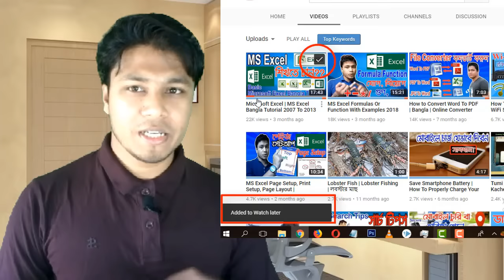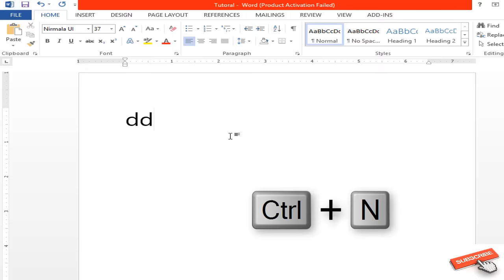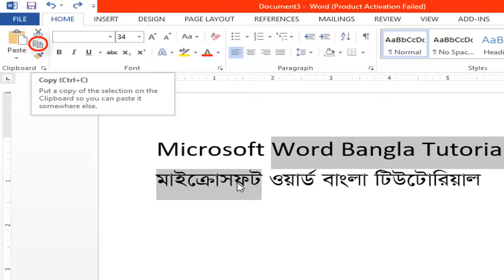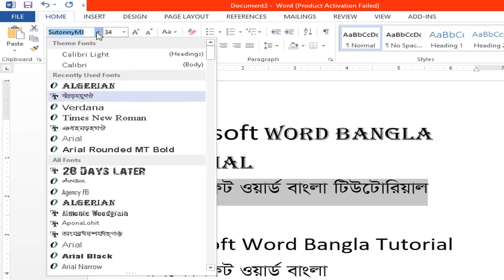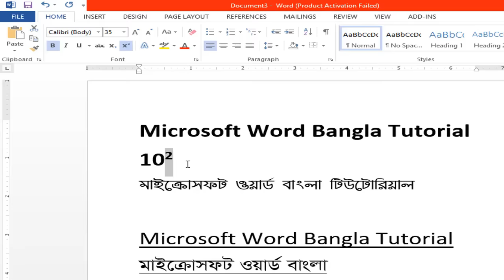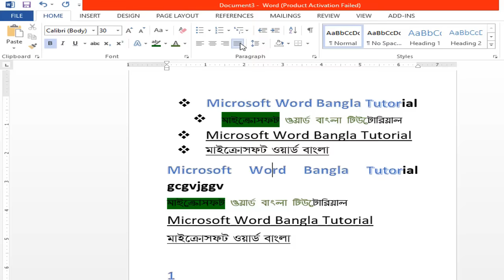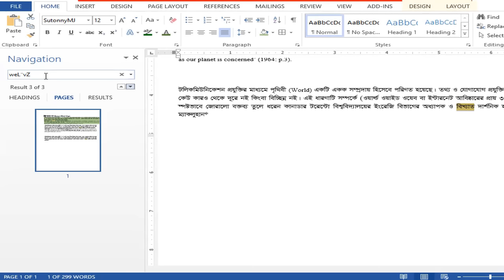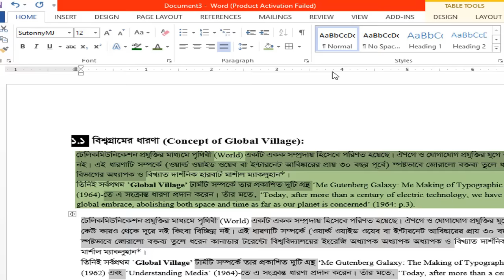Microsoft Word Tutorial in Bangla | Part-01 | Home | মাইক্রোসফট ওয়ার্ড টিউটোরিয়াল | MS Word Bangla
This video is : Microsoft Office Program Microsoft Word Bangla Tutorial 2007, 2010, 2013, 2016. মাইক্রোসফট ওয়ার্ড বাংলা টিউটোরিয়াল | MS Word Tutorial In Bangla : Home, MS Word 2007 Bangla Tutorial, MS Office word 2007 Bangla Tutorial, MS Word Bangla free, microsoft word 2010 tutorial bangla, how to write bangla in ms word 2007, ms word bangla tutorial, ms office word 2007 bangla tutorial, how to write bangla in ms word 2007, ms word tutorial
Chapters:
0:00 Introduction
1:02 Intro
1:10 MS Word Open
3:20 MS Word Window
4:38 MS Word 2007 Window
4:50 MS Word File Option
5:08 Create a New Document
5:38 Document Open
6:18 Save
6:56 SaveAs
7:25 Print
8:44 Cut
9:48 Paste
10:36 Copy
11:10 Format Painter
12:10 Clipboard
13:02 Font Group
13:12 Font Change
13:41 Font Size
14:22 Increases font size
14:34 Decreases font size
14:55 Change Case
15:13 Sentence case
15:22 lowercase
15:25 UPPERCASE
15:28 Capitalize Each Word
15:32 tOGGLE cASE
15:52 Clear All Formatting
16:06 Bold
16:20 Italic
16:32 Underline
17:26 Strikethrough
17:36 Subscript
18:18 Superscript
18:47 Text Effect and Typography
19:16 Text Highlight color
19:27 Font Color
19:56 Bullets
20:26 Numbering
20:48 Multilevel List
21:07 Decrease Indent
20:56 Increase Indent
21:12 Sort (Ascending/Descending)
22:42 Align Left
22:12 Align Center
22:48 Align Right
22:40 Align Justify
22:58 Line and Paragraph spacing
24:18 Shading (Theme Color)
24:26 Border
25:30 Draw Table
26:14 Find
27:36 Advance Find
28:14 Replace
30:31 Select

learn microsoft word, how to download microsoft word 2010